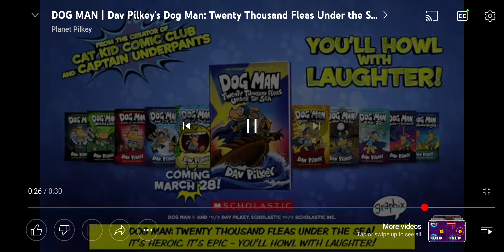DOG MAN: TWENTY THOUSAND FLEAS UNDER THE SEA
REALLY? This get's more views than my "WHY I HATE MAKING CRAP" video?! (The BETTER video)